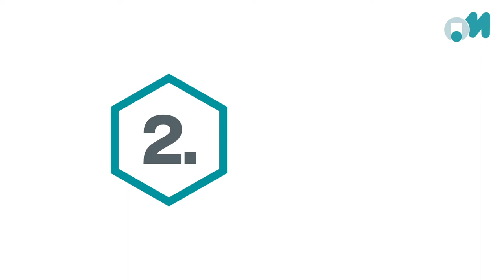STARTE DEINE ZUKUNFT @ 𝗠ü𝗵𝗹𝗯𝗮𝘂𝗲𝗿 𝗚𝗿𝗼𝘂𝗽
𝗕𝗘𝗪𝗘𝗥𝗕𝗨𝗡𝗚𝗦𝗣𝗥𝗢𝗭𝗘𝗦𝗦 @ 𝗠ü𝗵𝗹𝗯𝗮𝘂𝗲𝗿 𝗚𝗿𝗼𝘂𝗽

Du interessierst dich für eine Ausbildung oder ein duales Studium bei der Mühlbauer Group?
Du bist dir jedoch unsicher wie unser Bewerbungsprozess abläuft und welche Hürden deine Bewerbung meistern muss?
𝗔𝗹𝗹𝗲 𝗔𝗻𝘁𝘄𝗼𝗿𝘁𝗲𝗻 𝗳𝗶𝗻𝗱𝗲𝘀𝘁 𝗱𝘂 𝗶𝗻 𝗱𝗶𝗲𝘀𝗲𝗺 𝗩𝗶𝗱𝗲𝗼!